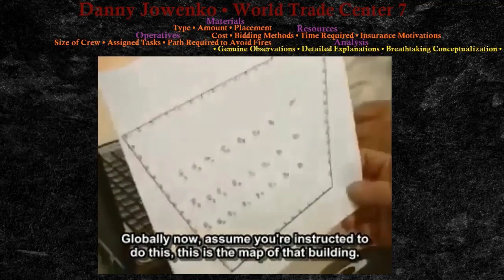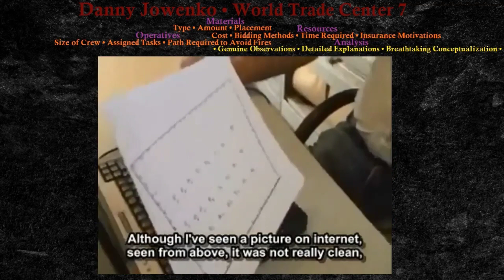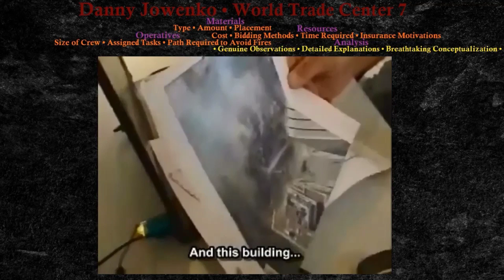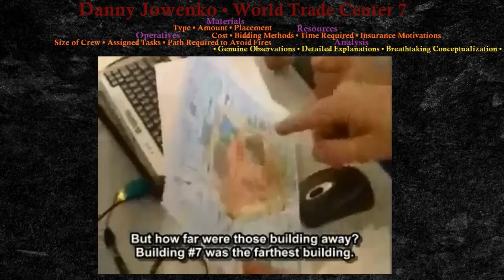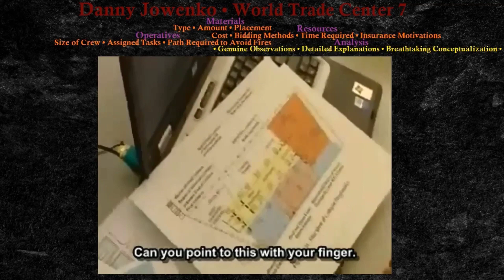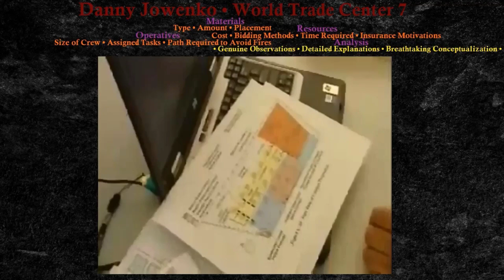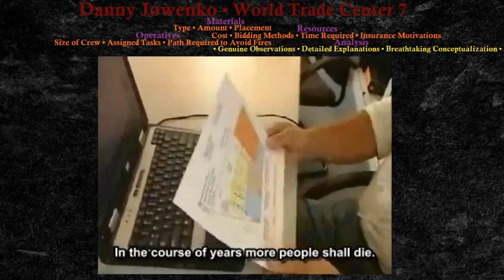Danny Jowenko DEMOLITION EXPERT SAYING ON RECORD BUILDING 7 ON 9 11 WAS A CONTROLLED DEMOLITION